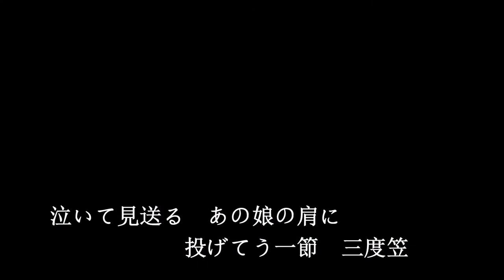明月佐太郎笠 オリジナル歌手 高田浩吉 ♪カバ-アメキリ歌詞付き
明月佐太郎笠　　高田浩吉